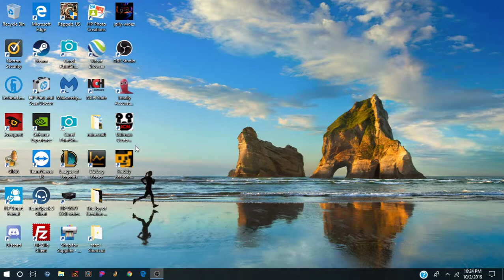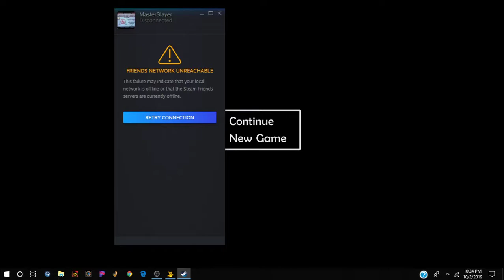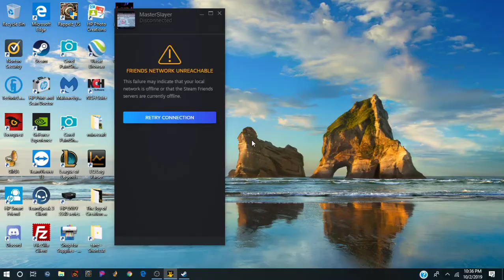Fnaf 6 ep2